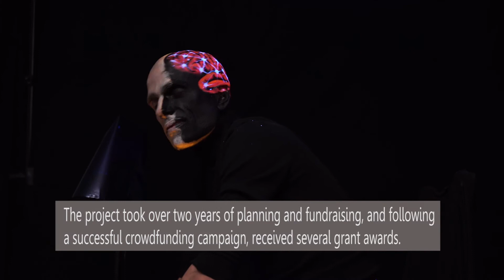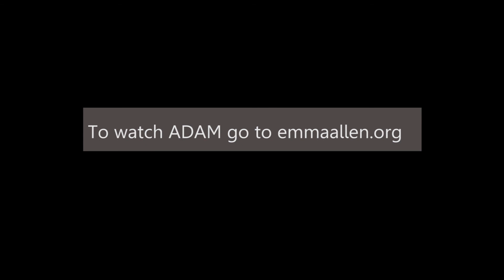Greymatters the making of Adam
This week is Mental Health Awareness Week
Here is The Making of "Adam' the Greymattersprojects collaboration film about depression. Here you can get a little insight into how these super short animations are made and how long they take!
 Film made by Robin Samson